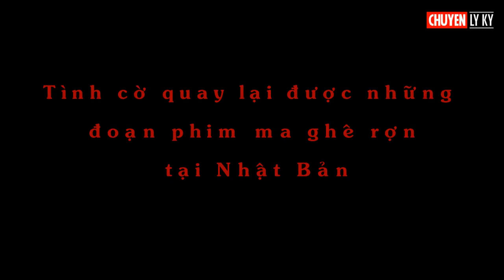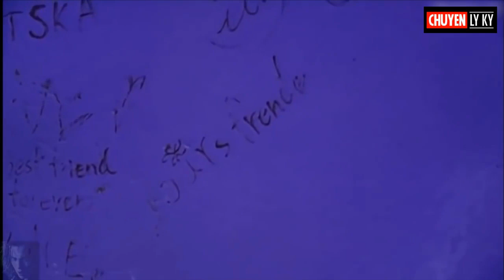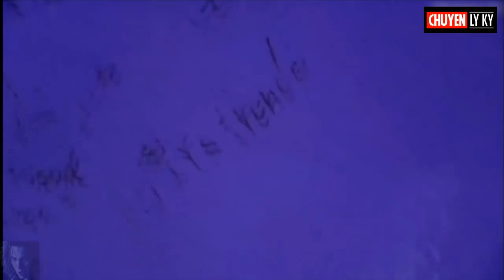Tình cờ quay lại được những đoạn phim ma ghê rợn tại Nhật Bản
Đây là những đoạn phim có thật được vô tình quay lại bởi những nhân chứng sống tại những ngôi nhà bỏ hoang hoặc tại hiện trường của những vụ án ở đất nước Nhật Bản, hãy chuẩn bị tâm lý để xem những đoạn phim này, nếu bạn thật sự yêu thích những bí ẩn của thế giới tâm linh.